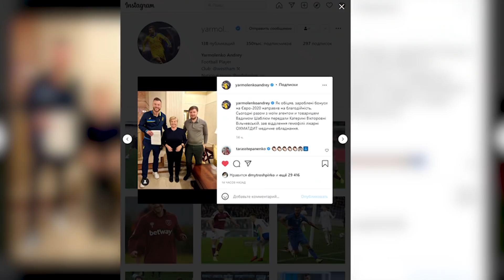ЛИСТОПАД 2021. Щоденники збірної. День 3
Передігровий день в Одесі синьо-жовті розпочали зі сніданку, після якого в команди був вільний час та прогулянка за бажанням.
Основна робота збірної була запланована на вечір. Перед виїздом на тренування було теоретичне заняття, а вже на стадіоні «Чорноморець» — практичне. Після розминки команда виконала набір вправ, спрямованих на координацію, швидкість та стартову вибуховість, запропонованих тренером із фізичної підготовки та реабілітації В’ячеславом Руженцевим.